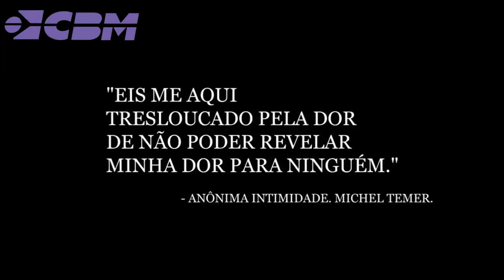"A Traição de Arthur..."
Antes de Fechar o Vídeo, Leia Sempre a Nossa Descrição!